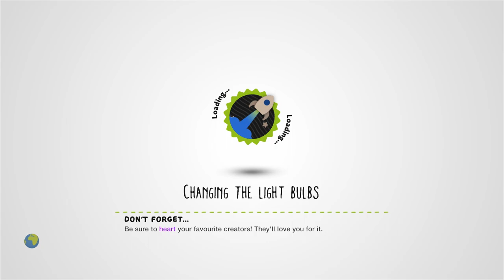The factory Score Challenge LBMCRC by decrept-fox8 - LittleBigPlanet 3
Description: This is for the LBMCRC
Mm Pick/Team Pick: No
Copyable: No

First Published: 5 May 2023
Last Updated: 18 May 2023

Chapters: N/A
Notes: